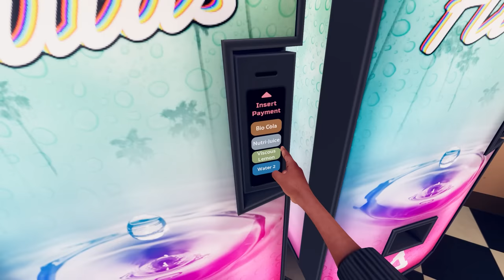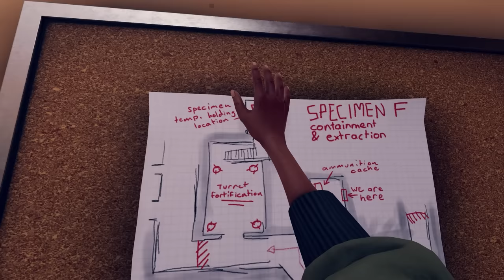Vertigo 2 | Part 3 | An Escaped Lava Monster Hunts Me Down!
We've blasted our way through a lot of aliens and robots, but none that are the size of a semi-truck. This one is. Oh! And it's covered in boiling hot magma. Oh! And it's hunting me. This'll be fun.

Intro Movie: "Land of the Lost" (2009)

Deep underground in the reaches of Quantum Reactor VII, you awake to finish your journey home. You’ll have to face bizarre alien flora and fauna leaking from other universes - and deadly android security forces whose job is to purge the reactor of all life. Try to determine who to trust as sinister agents lurk just out of sight.

00:00 Intro + Recap
01:01 Taking Down Maurice!
04:22 Gunfight Near The Lava River With My New SMG!
09:55 I've Been Betrayed!
13:56 The Lava Monster Attacks!
20:12 Exploding Trains And Giant Crabs
25:36 Sniper Bot!
29:00 Overwhelmed By Robot Forces
32:44 Making Our Way Through Containment...With Grenades!

VR Headsets:
- Oculus Quest
- Valve Index
- HTC Vive
- HTC Vive Pro
- Playstation VR

PC Specs:
- RTX 3090
- i9-9900k CPU
- 32 GB DDR4-3200mhz RAM